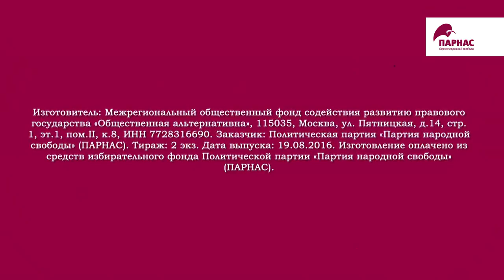Предвыборный ролик "Партии народной свободы" (ПАРНАС)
Видеоролик партии к выборам в Государственную Думу Российской Федерации 2016 года.